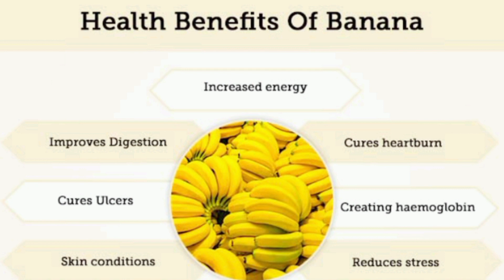Fruit platter - Benefits of fruits - Eat healthy Stay healthy